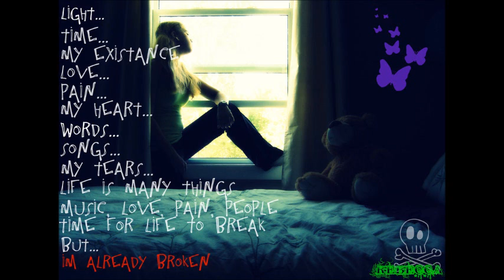May - Lil Star ft. Datha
. thumb up if u like xD